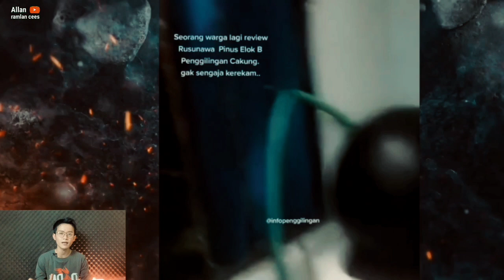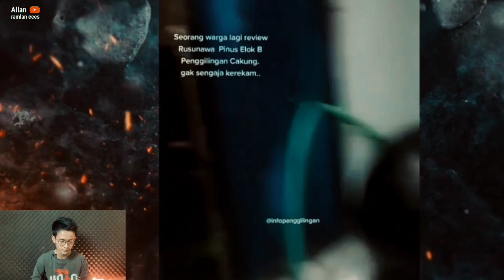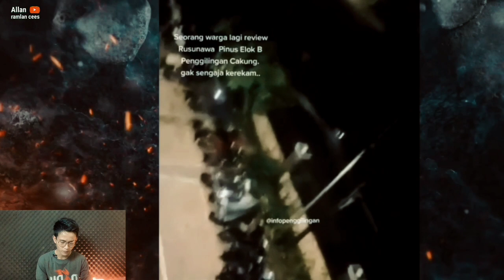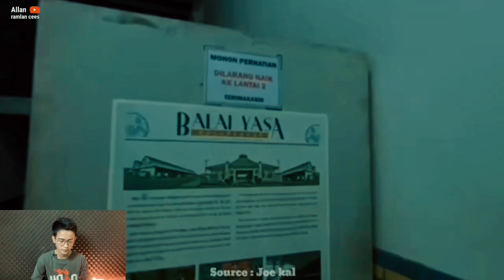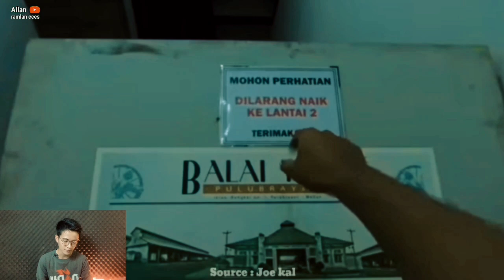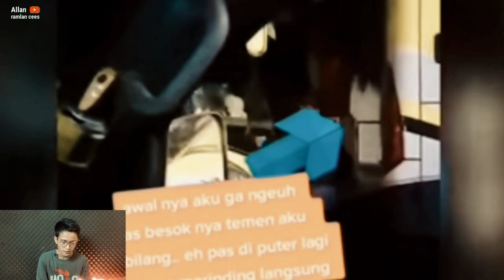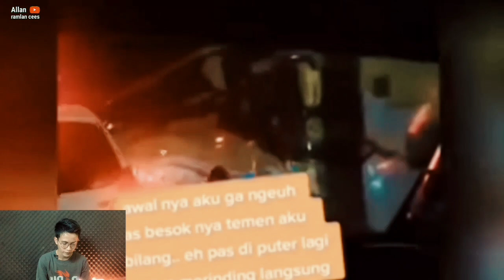Kuntilanak jatuhh dari atap,Penampakan di Lawang Sewu,ada Joe kal,pocong asli melayang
segmen horor kali ini

pocong loncat melayang
bayangan hitam di Joe kal
kuntilanak Lawang sewu
kuntilanak masuk tanah
kuntilanak di bis
wajah menyeramkan
pocong di atas pohon